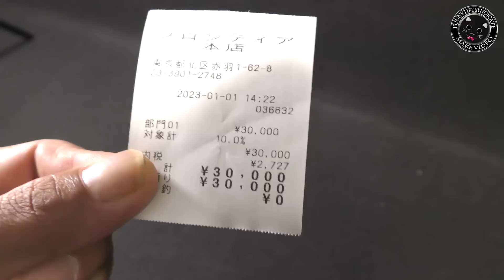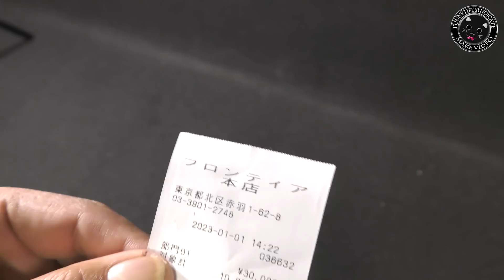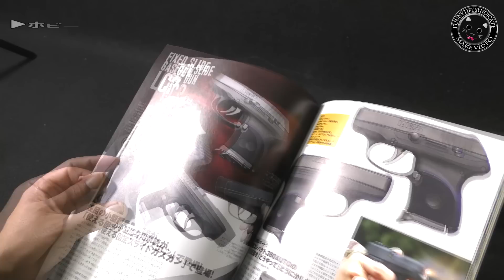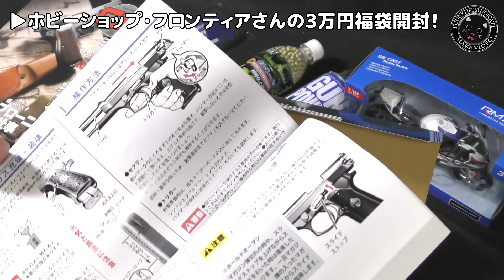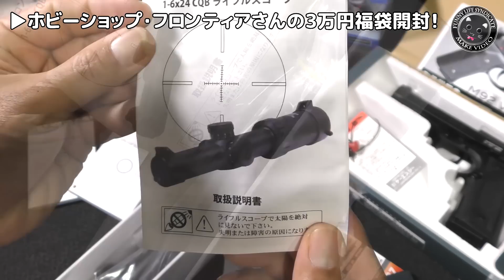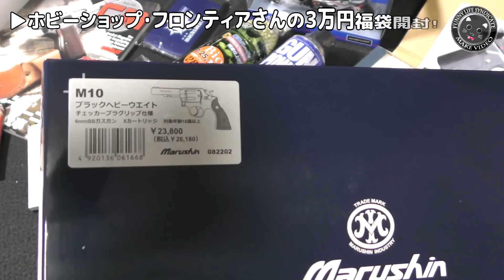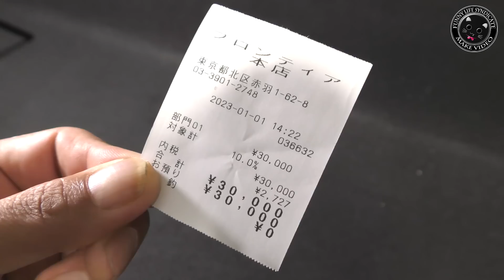【Hide-t様から支援物資！】フロンティア3万円福袋を開封です！あのホビーショップの福袋を手にすることが出来るなんて幸せです（嬉）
Hide-tサマから【支援物資】が届きました！なんとホビーショップ・フロンティアさんの3万円福袋！ということでトイガン福袋の開封動画となりました！